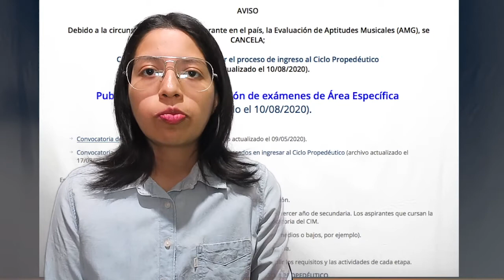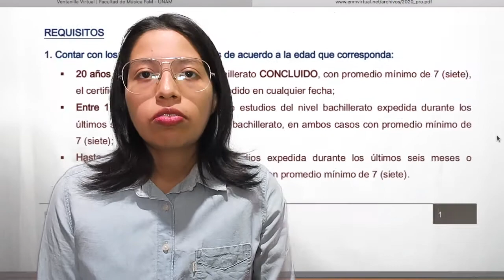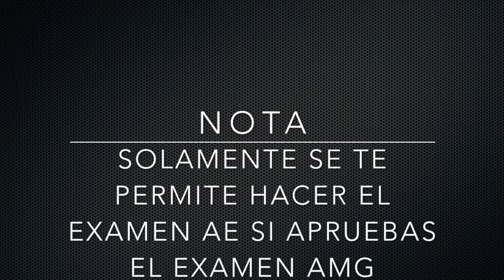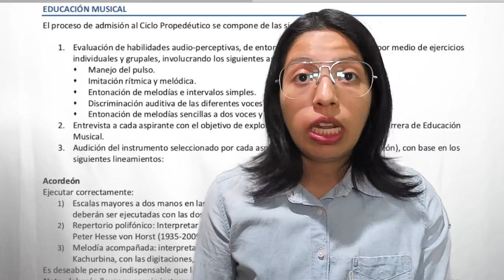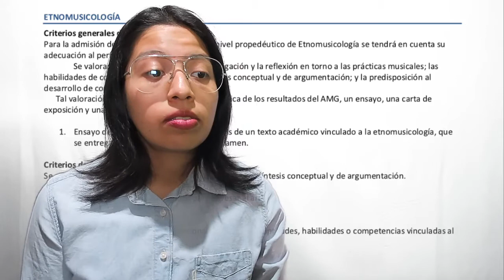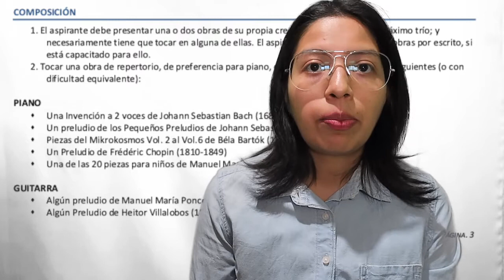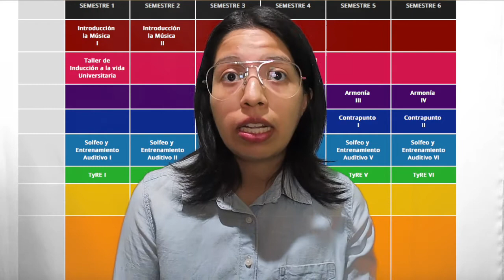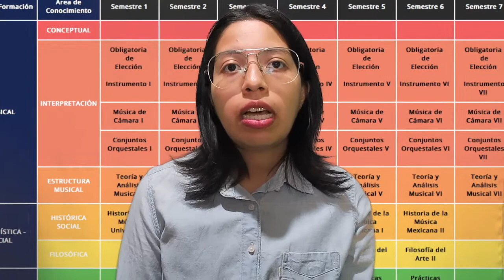¿Qué es el ciclo propedéutico de la Facultad de Música de la UNAM? Guía rápida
En este video explico qué es el ciclo propedéutico de la Facultad de Música de la UNAM.

0:00 Introducción
1:45 Escuelas profesionales de música en la CDMX
3:39 Requisitos de ingreso
6:56 Preguntas frecuentes
9:46 Requisitos del examen de área específica
11:19 Examen AE piano
11:34 Examen AE canto
11:43 Examen AE etnomusicología
12:33 Examen AE composición
13:22 ¿por qué es necesario estudiar el ciclo propedéutico?
16:30 estilo de enseñanza en la Facultad de Música

Las imágenes son para uso ilustrativo y no son de mi autoría, créditos a sus autores correspondientes.

👍 Si la información de este video te ha sido útil ese like tuyo me motiva a continuar subiendo contenido.
✏️ Te invito a compartir en la caja de comentarios tus opiniones, ideas, preguntas, dudas (musicales o existenciales) para que sigamos creciendo en comunidad.
💁‍♀️ Si compartes no sólo me ayudas a mí, sino que distribuyes la información para que más personas sigan aprendiendo.
🔔 Mantente al tanto de los nuevos videos y prende esa campanita.

🏫 Mi nuevo proyecto e-scuela el Diario de la Música abrirá sus puertas virtuales en febrero de 2024. Allí se ofrecerán clases, cursos y talleres completamente en línea, los temas principales serán sobre educación musical, guitarra y teoría musical. Una opción para quienes prefieren aprender desde la comodidad de su casa o en cualquier lugar del mundo.

Un poco sobre mí: tengo un máster y una licenciatura en educación musical por la Facultad de Música de la UNAM, me parece que el aprendizaje es para compartir y repartir, por eso creé este canal. Mi experiencia es variopinta: he dirigido coros y pequeños ensambles musicales; como profesora he trabajado en tres de las instituciones educativas más prestigiosas de México: el Tecnológico de Monterrey, la Universidad Nacional Autónoma de México y la Universidad del Valle de México, además también he trabajado como profesora en todos los niveles educativos: básico, medio superior y superior. He formado parte de ensambles de jazz, música “clásica” y música tradicional mexicana. Además he viajado por el mundo haciendo música. Déjame compartir mi experiencia contigo.